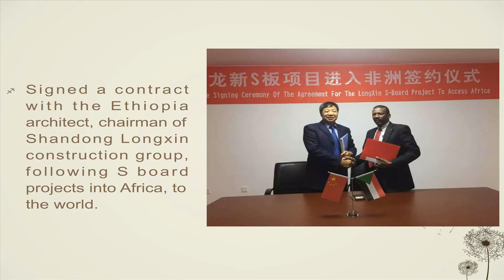eps 3D tridi panel construction system，eps 3d steel wire mesh wall panel，3d construction panel